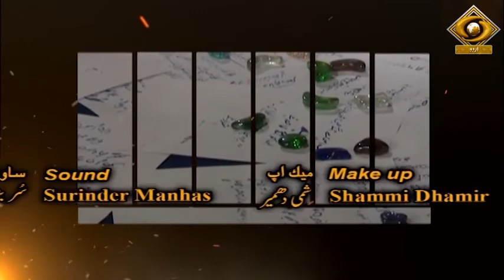Saharul Bayan EP 10